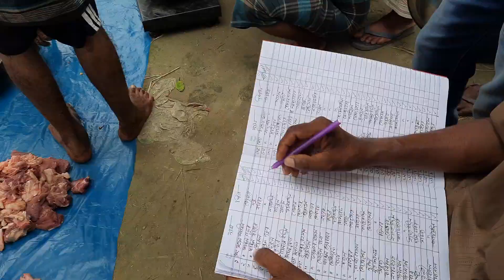কোরবানীর মাংস যেভাবে সমাজের লোকদের মাঝে বণ্টন করা হয়